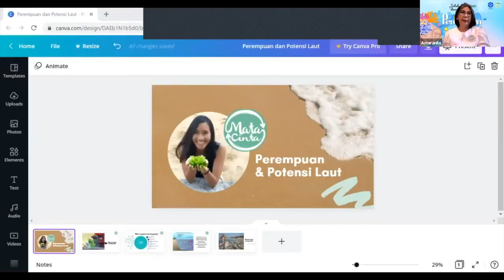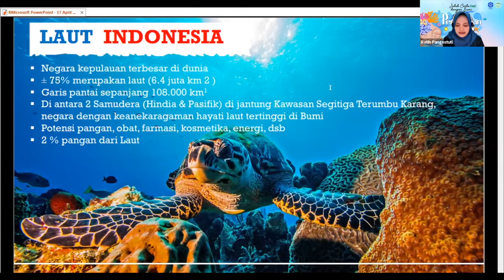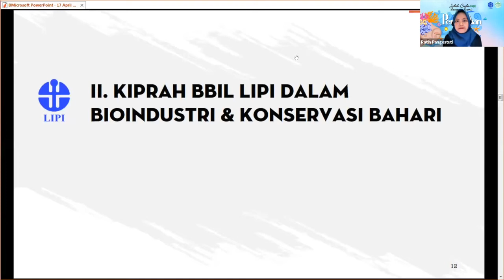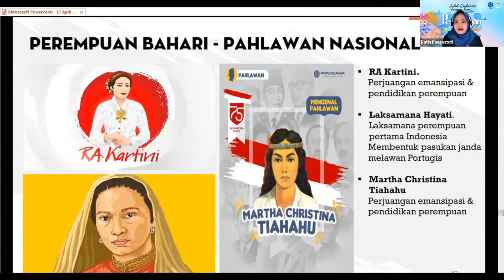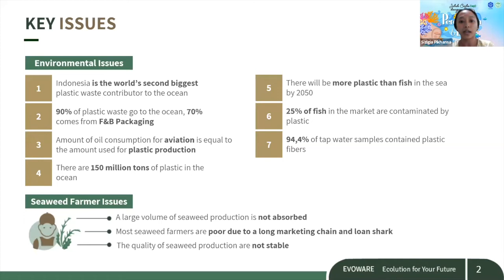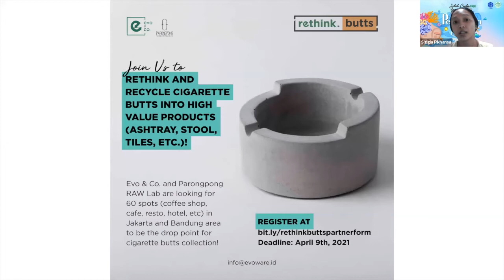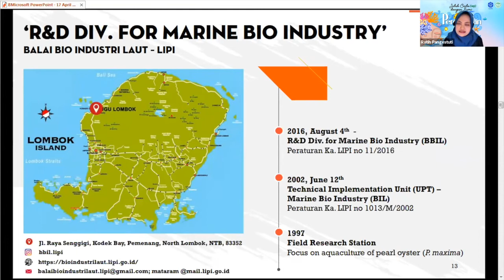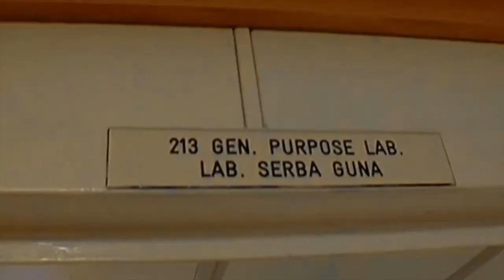Jatuh Cinta (Lagi) Dengan Bumi Edisi III "Perempuan & Laut"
JATUH CINTA (lagi) DENGAN BUMI Edisi 3
Bertajuk: "Perempuan dan Laut"

Kami ingin merayakan Hari Kartini dan Hari Bumi di bulan ini. Semoga diskusi tiap tanggal 17 MataCinta-LIPI kami ini dapat dinikmati oleh para sahabat pecinta laut, pecinta alam dan pecinta kehidupan 💚

Potensi laut yang luar biasa dirayakan umat manusia khususnya kaum perempuan di bidang bioteknologi budi daya dan konservasinya oleh pakar ilmuwan LIPI DR. Pangestuti Ratih. Berpasangan dengan Sizigia Pikhansa praktisi komunikasi mewakili generasi millennial yang jatuh cinta dengan alam yang dituangkan dalam profesi kesehariannya mendukung inovasi budidaya bioteknologi hasil laut menjadi produk kekinian yang dibutuhkan.

Ibu Kartini pasti bangga
Ibu Bumi pasti gembira

Yuuk hadir dan ramaikan diskusinya ya 🙏